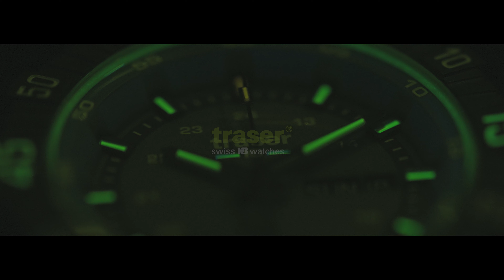Traser P99 Q Tactical Spot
Taktyczny zegarek od szwajcarskiej marki traser. Zegarek w stylu wojskowym z fenomenalnym systemem podświetlenia trigalight. Traser P99 Q Tactical to propozycja zegarka dla Panów kochających survival.